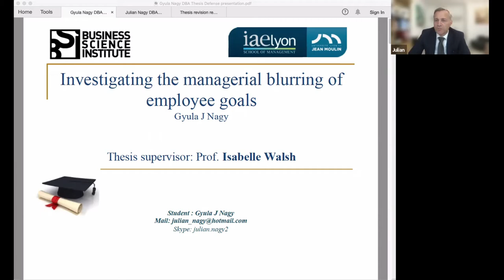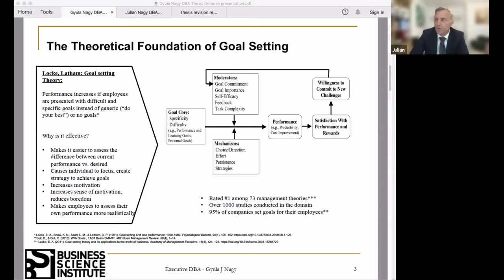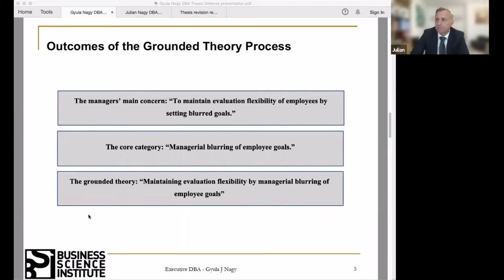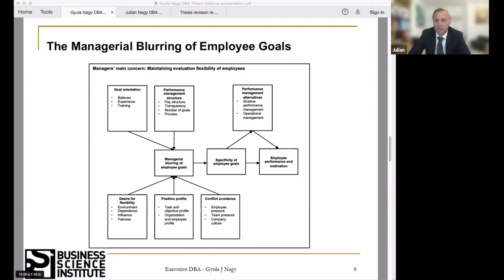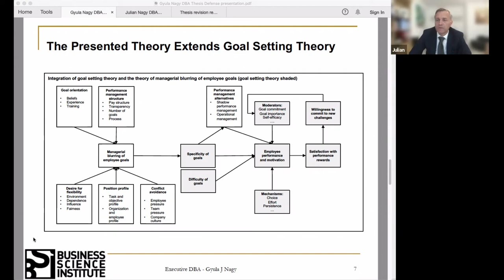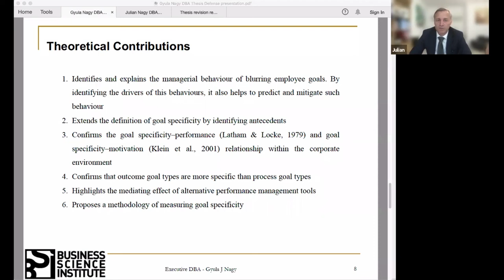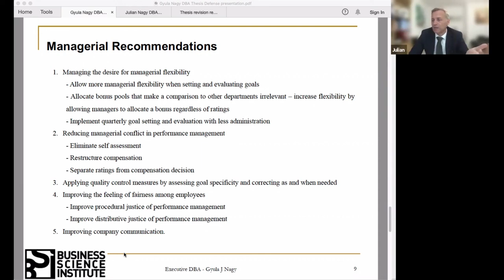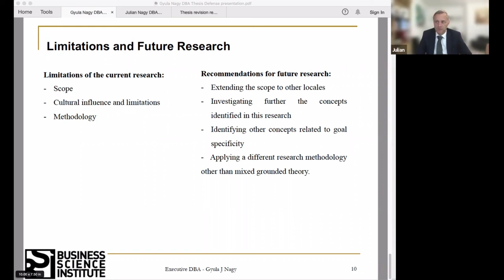Dr. Gyula NAGY - DBA Thesis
Investigating the Managerial Blurring of Employee Goals

Pr I. Walsh, Pr M. Bergadaa, Pr C. Mothe & Pr M. Valax